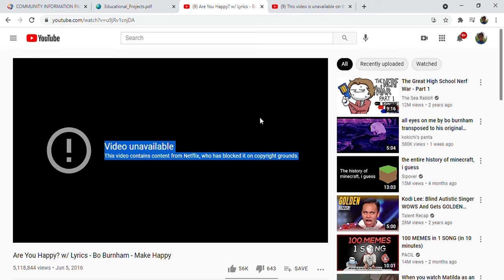This video contains content from Netflix, who has blocked it on copyright grounds.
Watch it